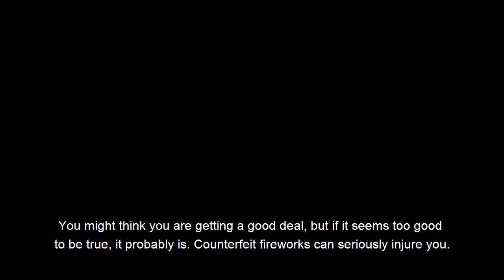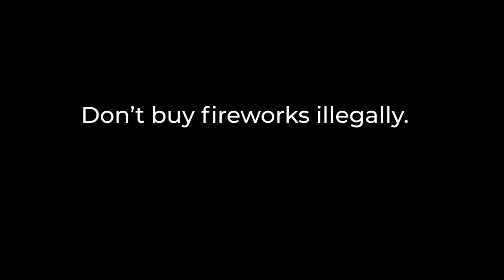Don't buy fireworks illegally